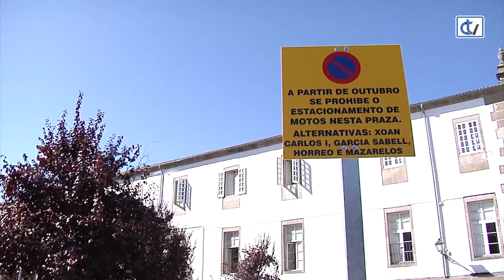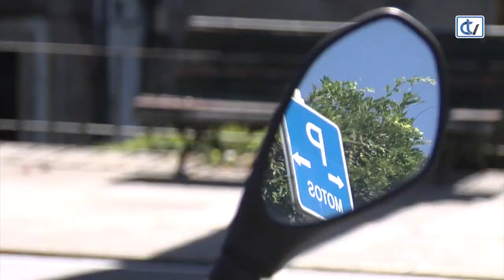Cambios nos aparcadoiros de motos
Hai uns días saltaban as alarmas entre os motoristas pola prohibición de deixar estacionadas as súas motos ao lado do Instituto Rosalía, nun espazo, na Avenida de Figueroa, que normalmente viamos día tras día ateigado destes vehículos. Pero o certo é que as prazas non se eliminaron senón que foron trasladadas. Agora o que cambiou é o aspecto que presenta a Avenida Xoán Carlos I a carón da Alameda, por decisión do goberno local. E é que nesta rúa suprimironse as prazas de aparcamento para coches e aumentaronse en 15 as de motos, cubrindo toda a área adicada ao estacionamento.

Ademais recoméndase aos usuarios que aparquen as súas motos noutras zonas como a rúa García Sabell ou en Mazarelos. Con isto a demanda, din dende o Concello queda cuberta polo momento.

Iso sí, sempre haberá a quen non lle faga moita gracia esta ringleira de motos que os deixa sen as prazas para aparcar os coches.